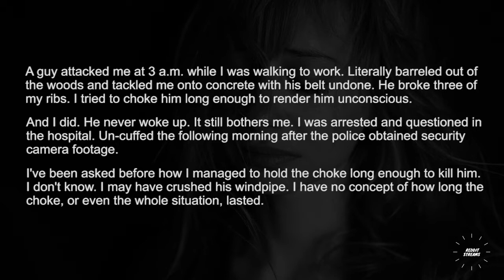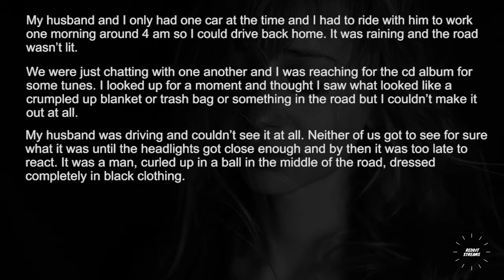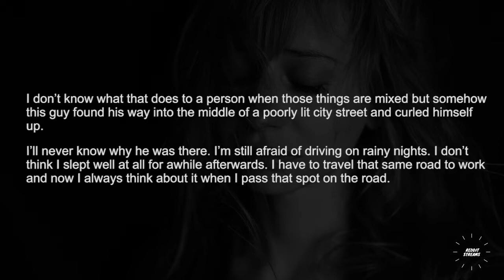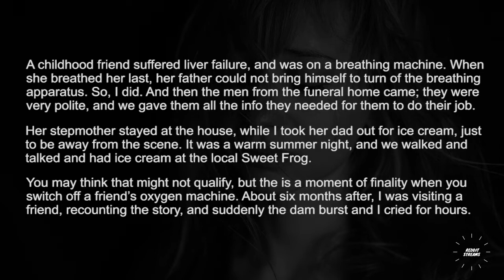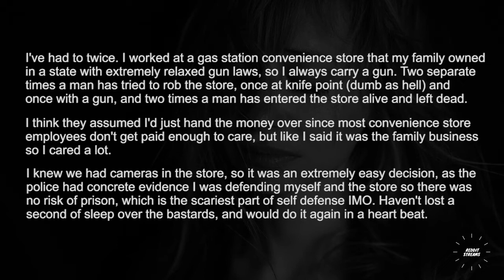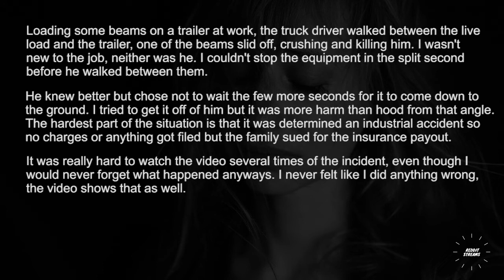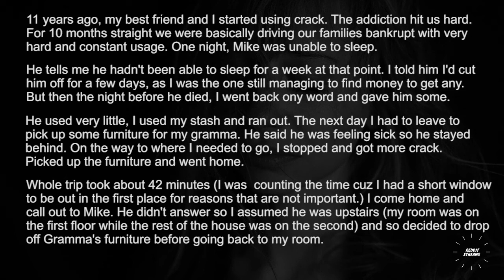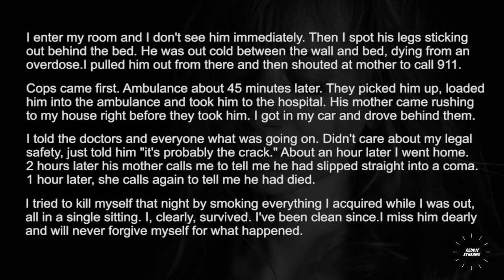People who killed someone, what happened ? - r/Askreddit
People who killed someone, what happened ?